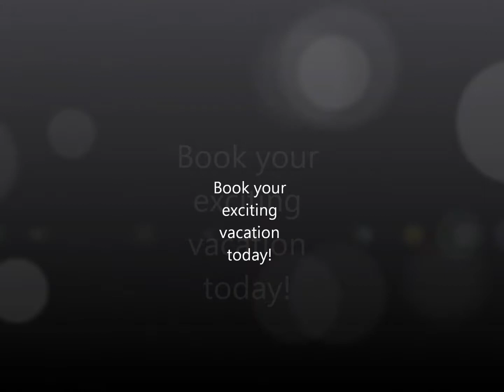Tatooine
Book you exciting vacation to Tatooine today!